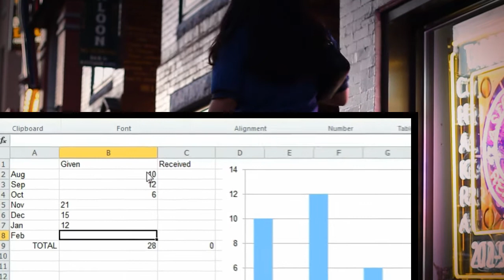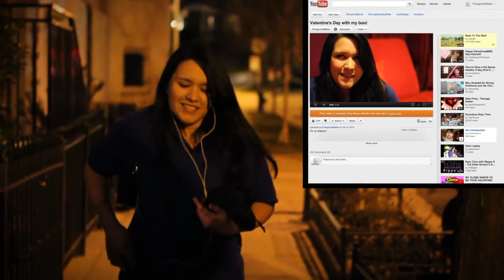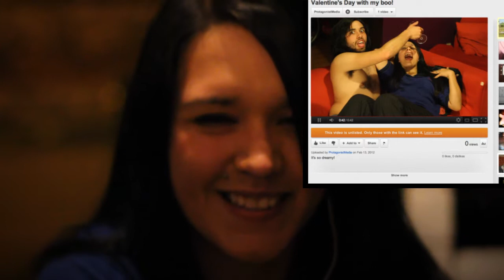The Whole Damme Delegation - Unplugged (The Remix)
The Whole Damme Delegation
Unplugged (The Remix)

Available On The FREE Delegation EP!
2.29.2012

Featuring...

Dani Morris
Sarah Blazak
Kurt Canfield
Adam Ali

And

Go here and you might find free music and upcoming shows...